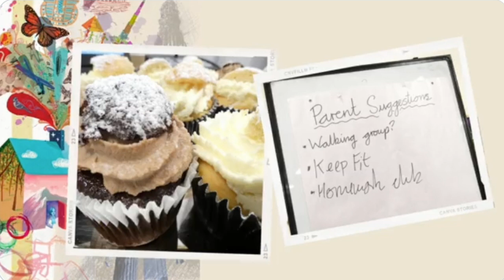Update from Mr Perry 26th September